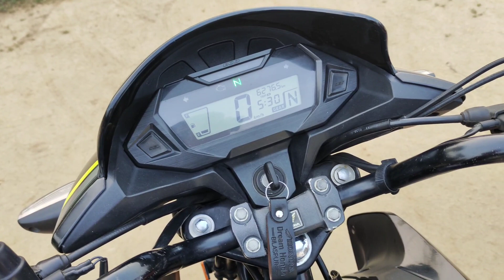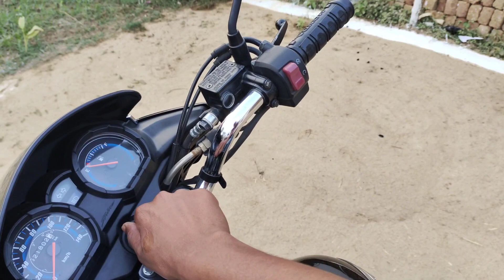Happy Diwali 🎇 My All YouTube Family 😊 || Vansh Tandan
travel vlog
travel vlogzz
travel blogger

uk07 rider first vlog
maaz safder first vlog
armaan malik first vlog

village cooking
village patas
village food
village comedy
village life

school life movie
school wala pyar elvish yadav part 2
school gang
school love story
school life
school gang season 2
school game
school dance
school 2017

boring my life status
boring my life
boring my would be
boring my turn now
boring my turn now remix
boring my eyes
my boring reseller life
bore my tongue
my boring channel
my boring vlogs

boring old guy
boring babur ba
boring
boring life whatsapp status
boring video
boring babu
boring song
boring gadi
boring day
boring video to put you to sle

video viral ho gaya song
mera video viral ho gaya
video viral ho gai
my first vlog viral ho gaya
video viral ho gayi
1st video viral ho gai
video viral ho gaya hai
tiktok video viral ho gai
meri video viral ho gai
video viral ho gaya ratiya wala game

Scan @ 05 SEP 2023 07:46 AM
college vlog

college romance web series in hindi
college romance web series
college romance season 3 trailer
college dance
college gate
college ka result kaise dekhe
college ka result kaise dekhen

my first day college
my first day college vlog tamil
my first day college paragraph
my first day college vlog
my first day crypt TV.
my first day call center training
my first day class 5th
my first day college lifeo